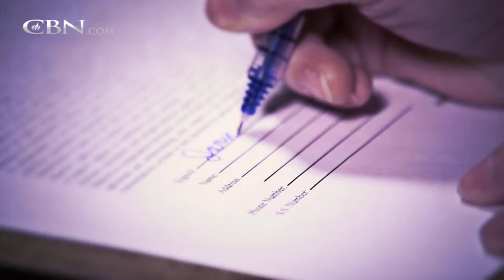Money Can't Buy True Love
A lifestyle of hiding pain with drugs and alcohol comes to an end after Janice attends a Bible study.